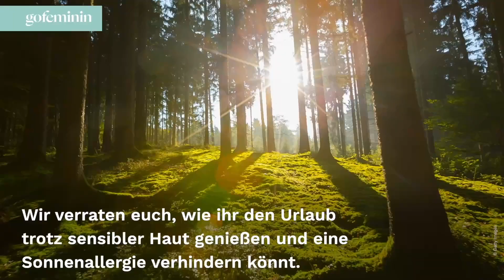Sonnenallergie: Schnelle SOS-Tipps bei Rötungen und Pickeln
Eure Haut reagiert in der Sonne empfindlich? Wir zeigen euch, welche Tipps helfen und was bei einer Sonnenallergie wirklich hilft.